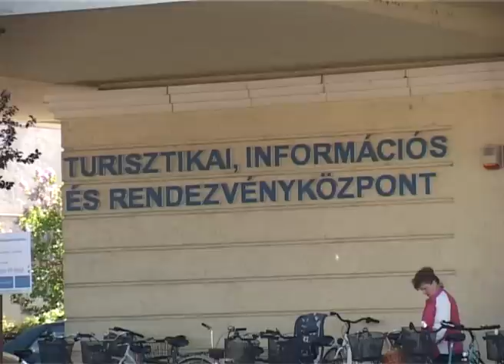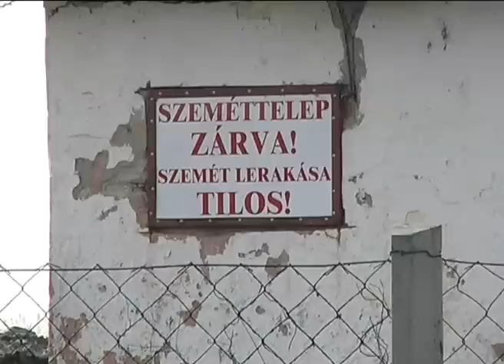A Püspökladány Holding Vagyonkezelő Kft-t